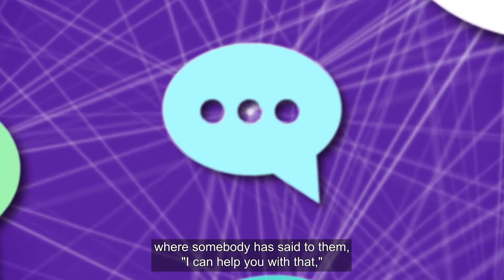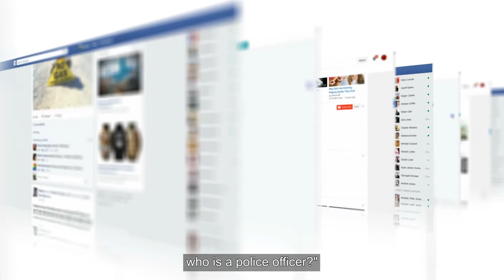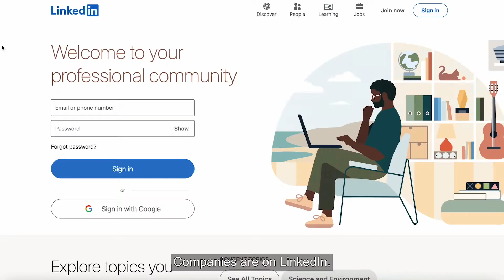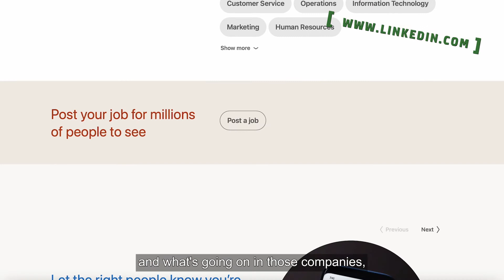Job hunting top tip no 1 Networking